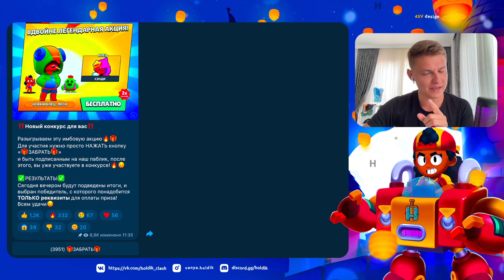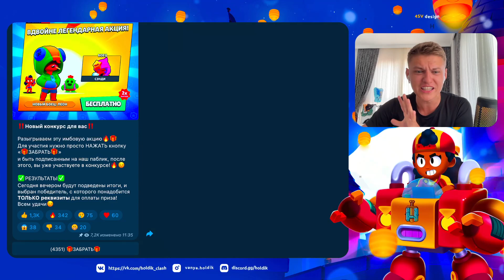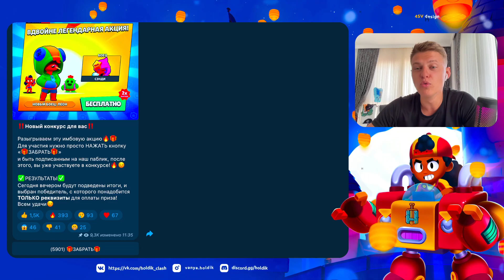ААА! ☀️ЛЕТНИЕ ПОДАРКИ УЖЕ В ИГРЕ 😱